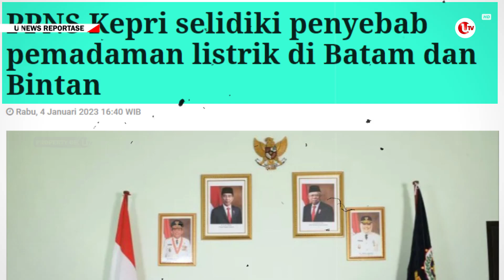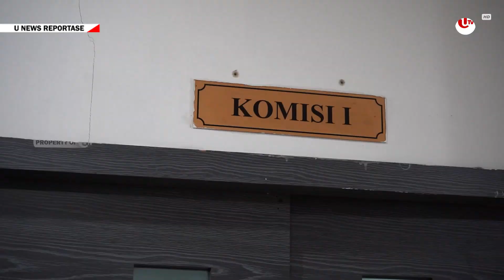KECURIGAAN DIBALIK BLACKOUT BATAM-BINTAN | U-NEWS REPORTASE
REPORTASE -  Beberapa jam pasca pergantian tahun, warga Batam-Bintan dan Tanjungpinang dikagetkan dengan pemadaman listrik serentak yang hampir merata di sejumlah wilayah.

Tak ada angin tak ada hujan, pemadaman itu tiba-tiba terjadi bahkan hingga 12 jam.

Akibatnya, aktivitas warga, para pelaku usaha, hingga roda pemerintahan turut terganggu.

Batam-Bintan mendadak Blackout!

Berikut Liputannya.